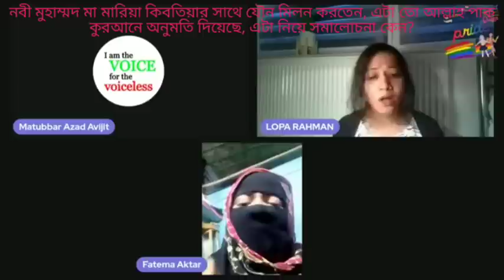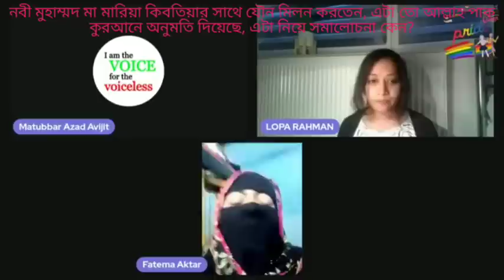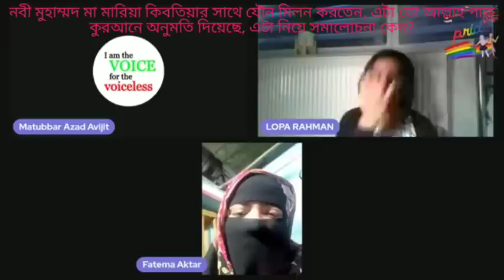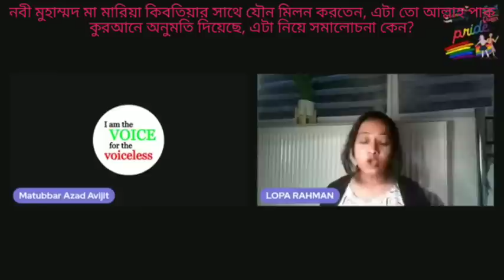নবী মুহাম্মদ মা মারিয়া কিবতিয়ার সাথে সহবাস করতেন,এটা তো আল্লাহ কুরআনে অনুমতি দিয়েছে,সমালোচনা কেন?